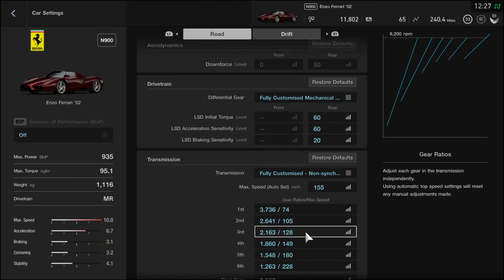GT Sport Ferrari Enzo Drag Tune *Wheelie* Crazy fast